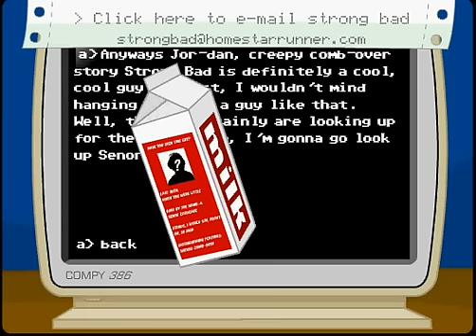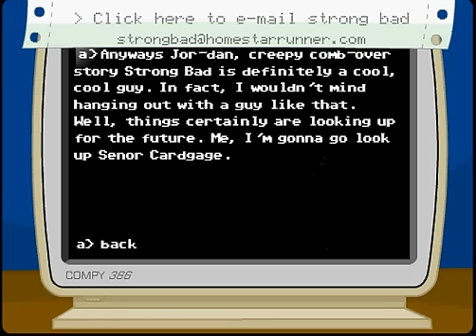Strong Bad Email #92: Kind of Cool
Strong Bad's old friend Senor Cardgage is a different kind of cool. I IN NO WAY OWN STRONG BAD EMAIL OR ANY PART OF THIS CARTOON.